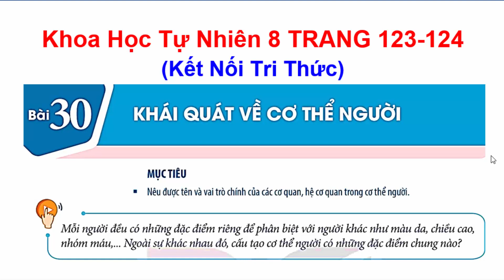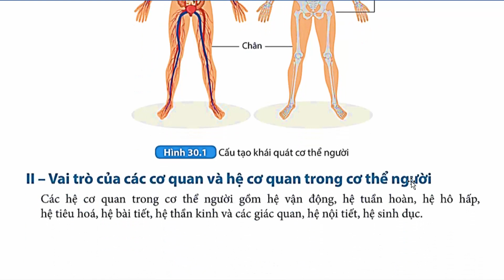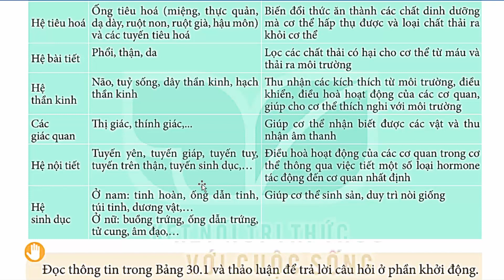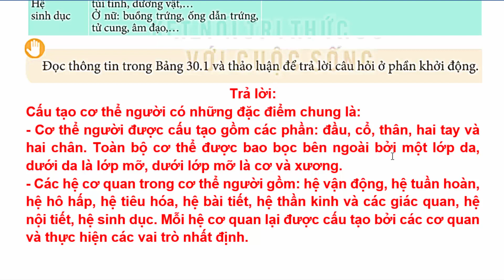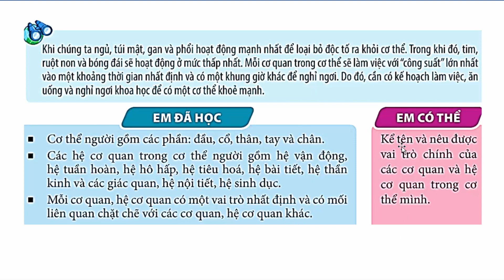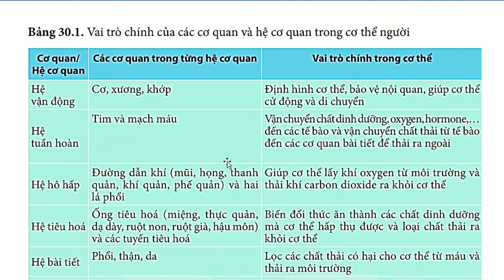Khoa Học Tự Nhiên 8 Bài 30 | Khái Quát Về Cơ Thể Người | Trang 123 – 124 | Kết Nối Tri Thức